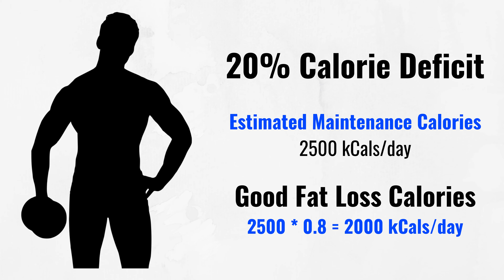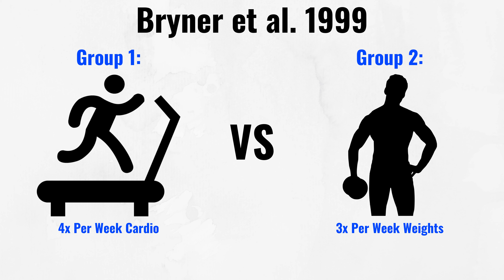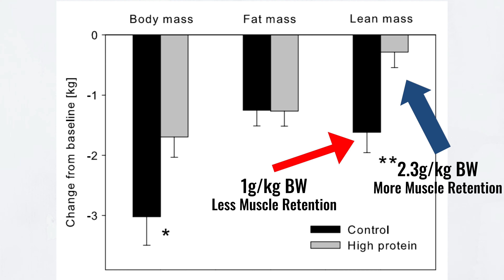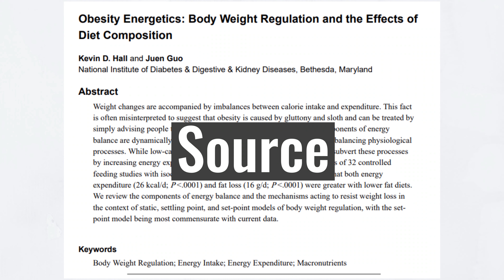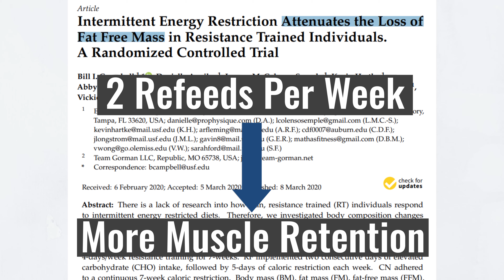Lose Fat Without Losing Muscle | 4 Science-Based Steps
Lose fat without losing your hard-earned muscle!

In the fitness space, many people focus on losing weight. But if you dig a bit deeper, the goal is oftentimes not just weight loss. But to lose fat without losing muscle. If you just lose a ton of body weight by dieting aggressively and doing lots of cardio, you can end up losing muscle.

Reducing body fat while at least maintaining muscle is what’s responsible for a lean and athletic physique. So in today’s video, I will discuss 4 science-based steps you can take to maximize fat loss without losing muscle.

The 4 steps discussed in this video are:

- Setting a moderate calorie deficit
- Prioritizing lifting weights
- Consuming enough protein
- Incorporating refeed days.

I discuss how you can design each of these steps in your own fat loss phase with the help of scientific literature.